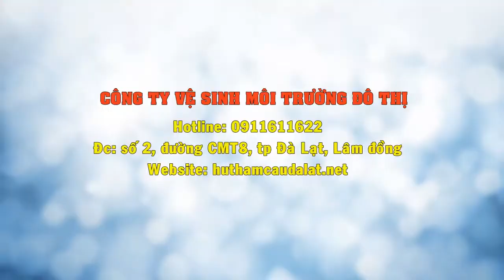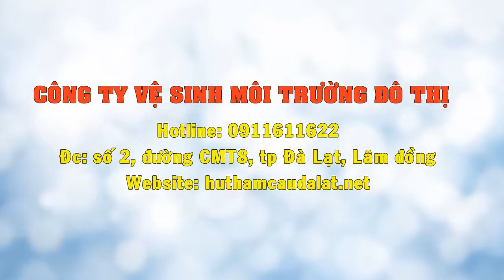TRANG TRẠI HƯƠU SAO ƠN HÒA